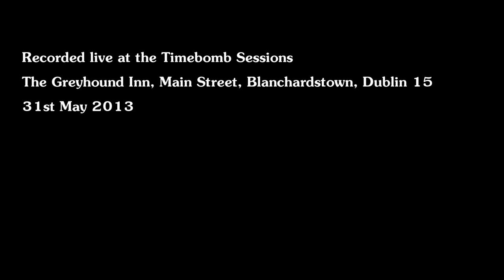Eoin Byrne - 'The Blowers Daughter' (Damien Rice cover)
Eoin Byrne recorded at The Timebomb Sessions, The Greyhound Inn, Blanchardstown, Dublin. 31st May 2013.

Audio Recording: Bill Stuart
Video Keith Currams:

13hz hum Dr. Tom Moir in New Zealand